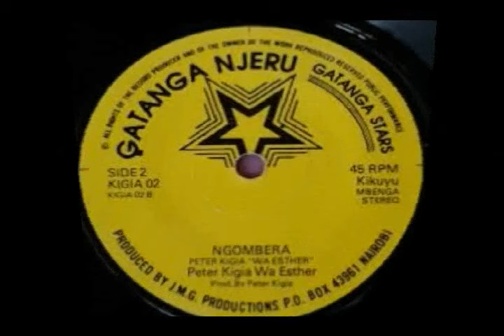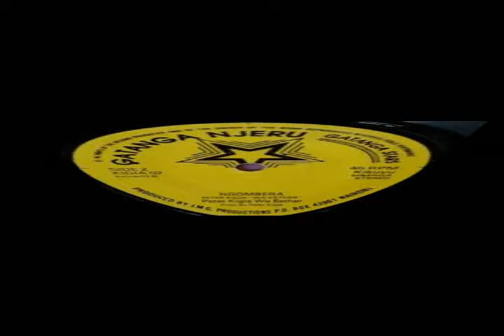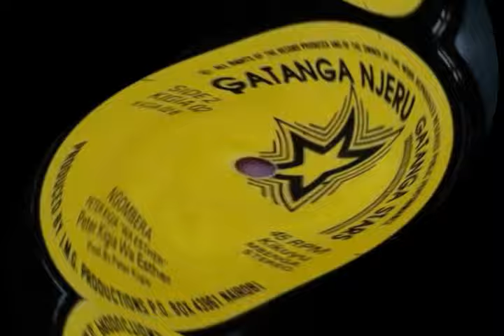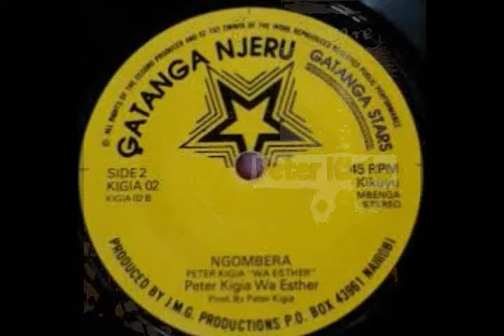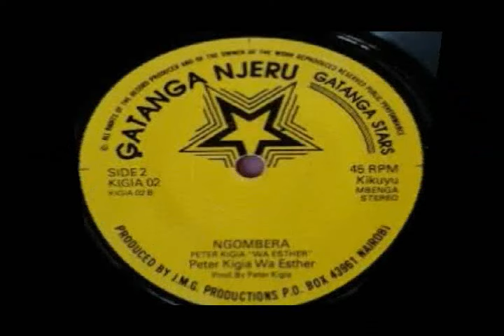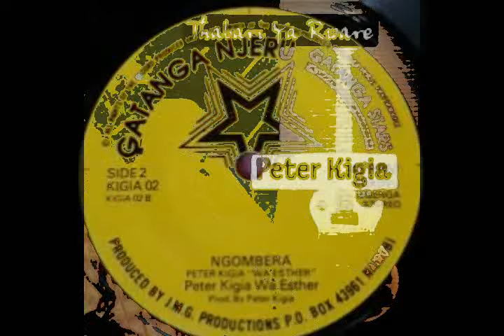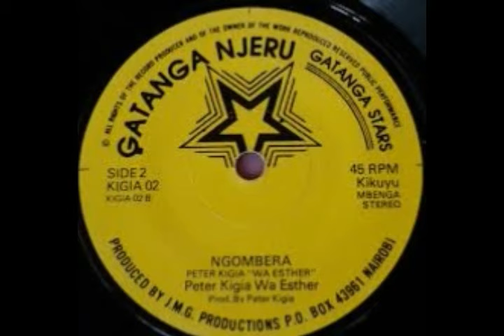!!!Best of Peter Kigia Wa Esther Vol 2 Mixed by your Favourite Vdj Peter 254-The Kikuyu Mixmaster.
The Best Songs of Peter Kigia Wa Esther Vol.2 Mixed & Mastered by your Favourite Vdj Peter 254...This mix is STRICTLY for promotional use ONLY!!!